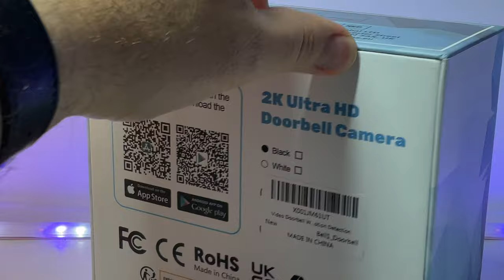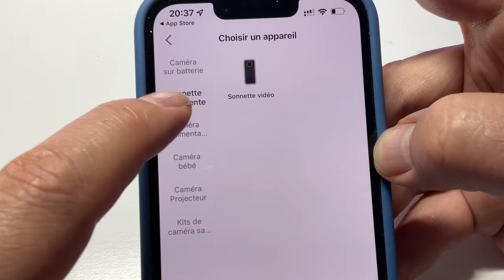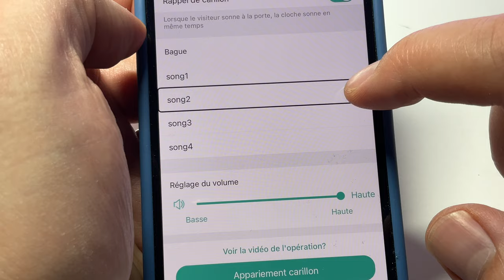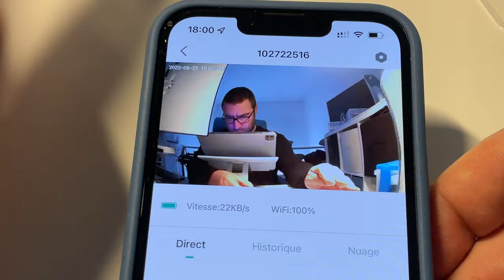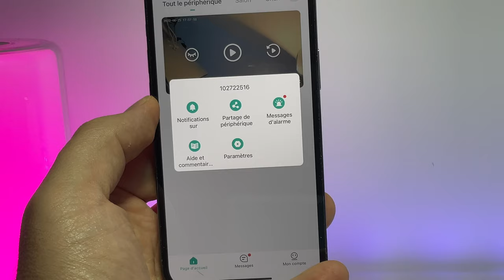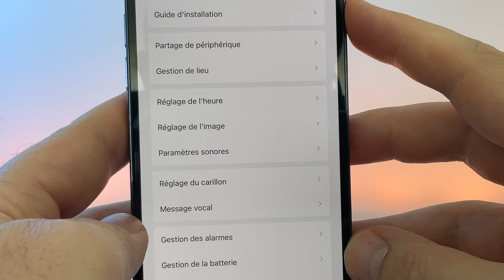Sonnette connectée ultra longue durée ! Test de la sonnette connectée UCOCARE sur iPhone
Dans cette vidéo je teste la sonnette connecté UCOCARE
Achetez la sonnette connectée sur Amazon

-Longue durée de batterie
-Etanche IP66
-Ultra accessible.